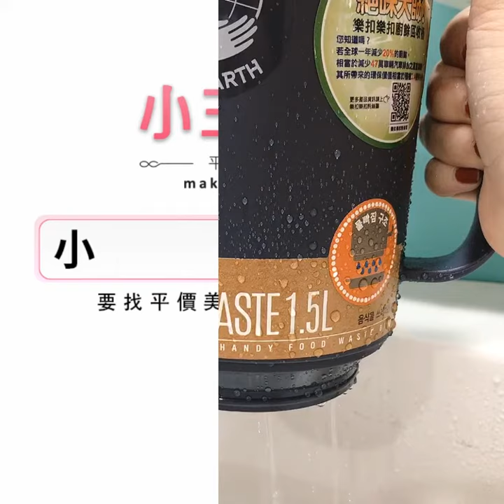LOCK & LOCK 樂扣樂扣，五款推薦，輕巧又方便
樂扣樂扣，生活的收納幫手
收納好幫手，輕巧便利攜帶
基本款，家中必備款，編編推薦款
耐熱玻璃保鮮盒1L(1+1限量款)-長方形
專利環扣設計，四面密封

2way元氣穀物樂活杯(560ml+310ml)
雙層設計，方便享受不同食物
分隔保存，保持新鮮

輕鬆手提PET冷水壺(薄荷綠)1.2L
凹槽設計方便握取、傾倒飲品
適合戶外活動

PP保鮮盒(方高桶)4L
專利環扣設計，好密封不易外漏

廚餘回收桶(藍色)1.5L
採分離式設計，方便拆開清洗
我們有ＩＧ囉！快來追蹤→ @s3beautystore